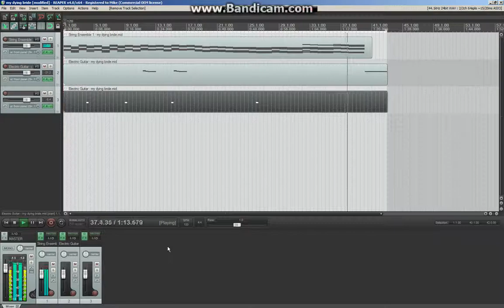Mike Byrne - "Longing" (original composition)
The sorrow grows deep.